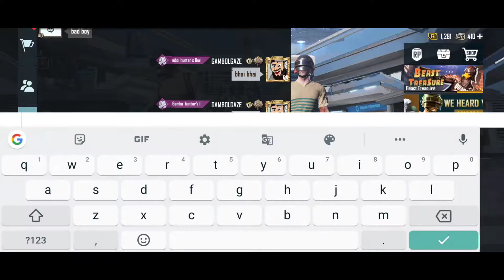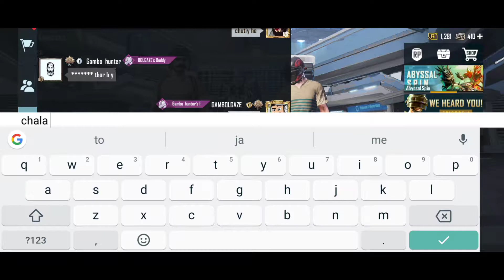BGMI FUNNY MOMENTS 😂 | ANGRY RANDOM PLAYER | BGMI HACKER LIVE 🤯😱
• sever - Asia
• Recorder - inbuilt screenrecorder

i will trying to answer all of the questions

I don't have any right for any  music or sounds effects...all credit for only owners 🙏🙏🙏🙏🙏